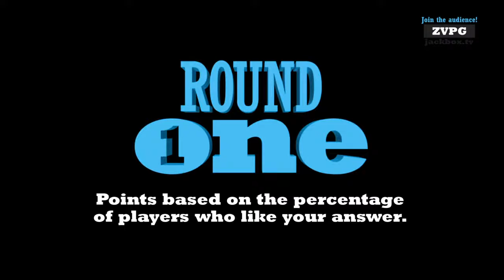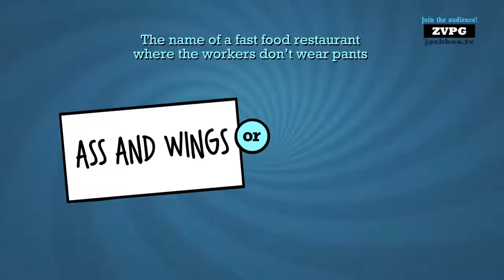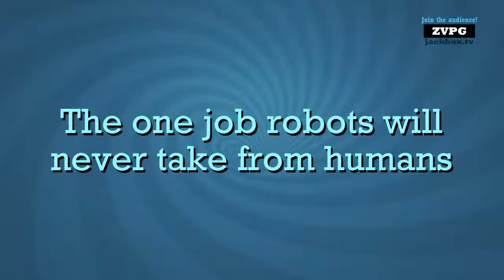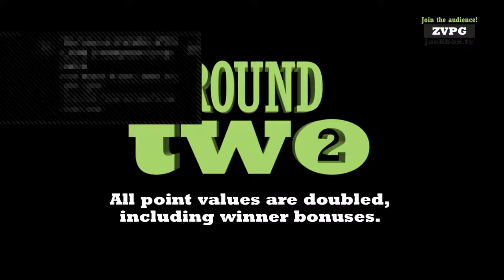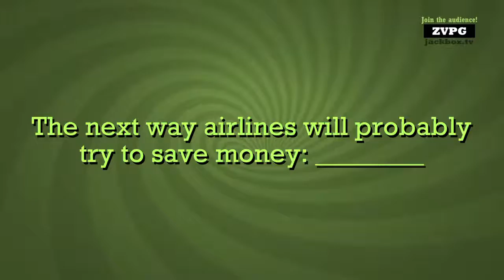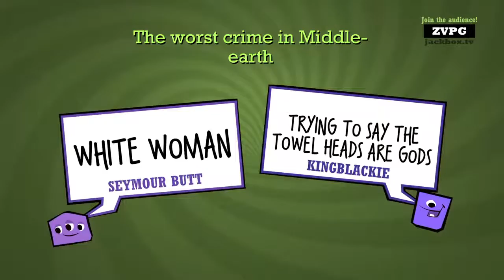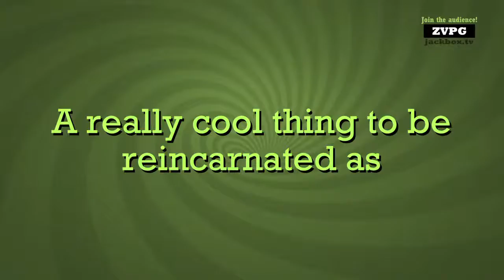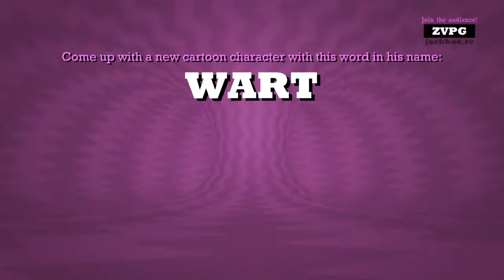Join Along, Play, Subscribe and Be Funny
Well I’m Robert, nice to meet y’all. One of the biggest 2K fans you will ever see. I’m a die hard video game player. Enjoy the videos and stream will be a lot of Giveaway prizes and more!
Stay toned!